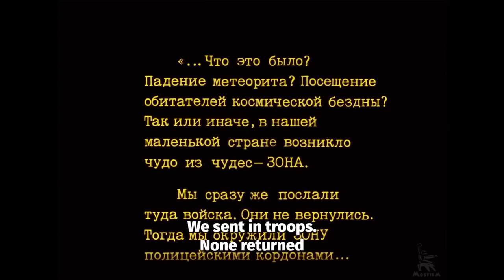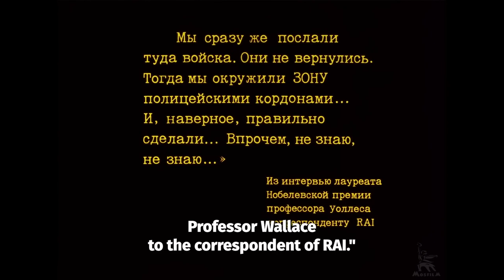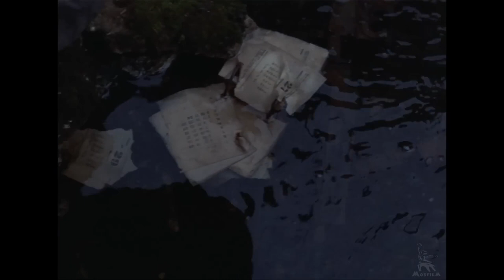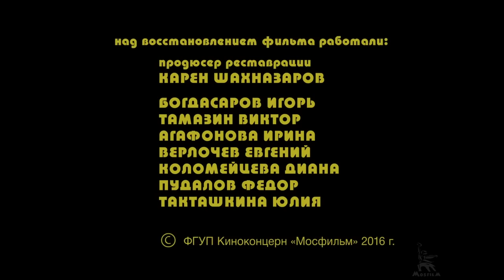STALKER (1979) by Andréi Tarkovsky. English Subtitles. FULL HD. Full Movie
Stalker (Russian: Сталкер, IPA: [ˈstaɫkʲɪr]) is a 1979 Soviet science fiction art film directed by Andréi Tarkovsky with a screenplay written by Arkady and Boris Strugatsky, loosely based on their 1972 novel Roadside Picnic. The film tells the story of an expedition led by a figure known as the "Stalker" (Alexander Kaidanovsky), who guides his two clients—a melancholic writer (Anatoly Solonitsyn) seeking inspiration, and a professor (Nikolai Grinko) seeking scientific discovery—through a hazardous wasteland to a mysterious restricted site known simply as the "Zone", where there supposedly exists a room which grants a person's innermost desires. The film combines elements of science fiction with dramatic philosophical, psychological and theological themes.

The film was initially filmed over a year on film stock that was later discovered to be unusable, and had to be almost entirely reshot with new cinematographer Alexander Knyazhinsky. Stalker was released by Goskino in May 1979. Upon release, the film garnered mixed reviews, but in subsequent years it has been recognized as one of the greatest films of all time, with the British Film Institute ranking it #29 on its list of the "100 Greatest Films of All Time"

Plot
A man works in an unnamed location as a "Stalker" leading people through the "Zone", an area in which the normal laws of physics do not apply and remnants of seemingly extraterrestrial activity lie undisturbed among its ruins. The Zone contains a place called the "Room", said to grant the wishes of anyone who steps inside. The area containing the Zone is shrouded in secrecy, sealed off by the government and surrounded by ominous hazards.

At home with his wife and daughter, the Stalker's wife begs him not to go into the Zone, but he dismissively rejects her pleas. In a rundown bar-café, the Stalker meets his next clients for a trip into the Zone, the Writer and the Professor.

They evade the military blockade that guards the Zone by following a train inside the gate and ride into the heart of the Zone on a railway work car.[n 2] The Stalker tells his clients they must do exactly as he says to survive the dangers which lie ahead and explains that the Zone must be respected and the straightest path is not always the shortest path. The Stalker tests for various "traps" by throwing metal nuts tied to strips of cloth ahead of them. He refers to a previous Stalker named "Porcupine", who had led his brother to his death in the Zone, visited the Room, come into possession of a large sum of money, and shortly afterwards committed suicide. The Writer is skeptical of any real danger, but the Professor generally follows the Stalker's advice.

As they travel, the three men discuss their reasons for wanting to visit the Room. The Writer expresses his fear of losing his inspiration. The Professor seems less anxious, although he insists on carrying along a small backpack. The Professor admits he hopes to win a Nobel Prize for scientific analysis of the Zone. The Stalker insists he has no motive beyond the altruistic aim of aiding the desperate to their desires.

After traveling through the tunnels, the three finally reach their destination: a decayed and decrepit industrial building. In a small antechamber, a phone rings. The surprised Professor decides to use the phone to telephone a colleague. As the trio approach the Room, the Professor reveals his true intentions in undertaking the journey. The Professor has brought a 20-kiloton bomb with him, and he intends to destroy the Room to prevent its use by evil men. The three men enter a physical and verbal standoff just outside the Room that leaves them exhausted.

The Writer realizes that when Porcupine met his goal, despite his conscious motives, the room fulfilled Porcupine's secret desire for wealth rather than bring back his brother from death. This prompted the guilt-ridden Porcupine to commit suicide. The Writer tells them that no one in the whole world is able to know their true desires and as such it is impossible to use the Room for selfish reasons. The Professor gives up on his plan of destroying the Room. Instead, he disassembles his bomb and scatters its pieces. No one attempts to enter the Room.

The Stalker, the Writer, and the Professor are met back at the bar-café by the Stalker's wife and daughter. After returning home, the Stalker tells his wife how humanity has lost its faith and belief needed for both traversing the Zone and living a good life. As the Stalker sleeps, his wife contemplates their relationship in a monologue delivered directly to the camera. Martyshka, the couple's deformed daughter, sits alone in the kitchen reading as a love poem by Fyodor Tyutchev is recited. She appears to use psychokinesis to push three drinking glasses across the table, one falling off. A train passes by where the Stalker's family lives, and the entire apartment shakes.